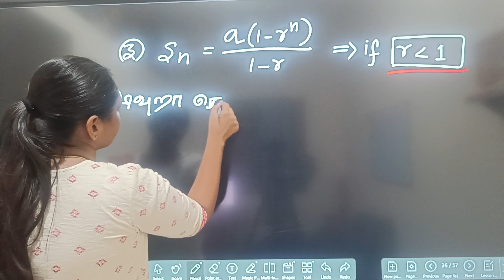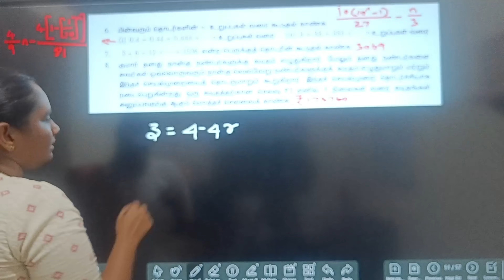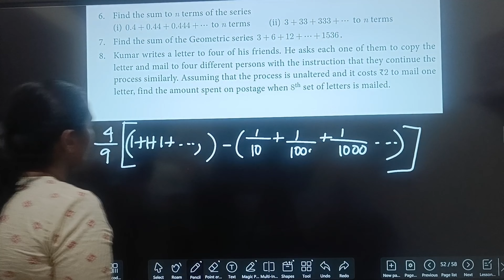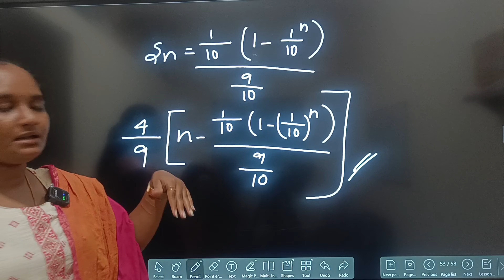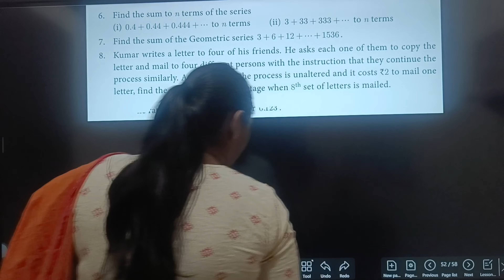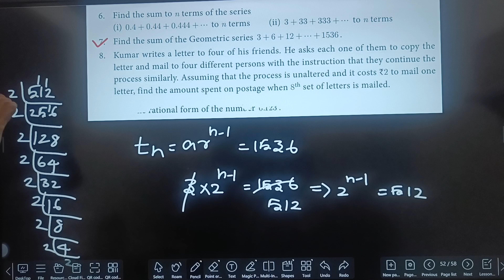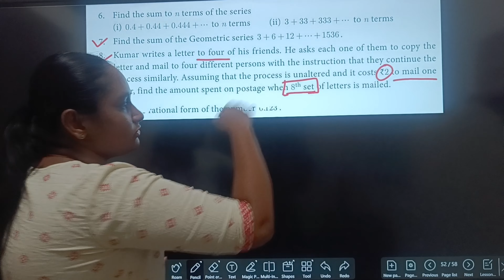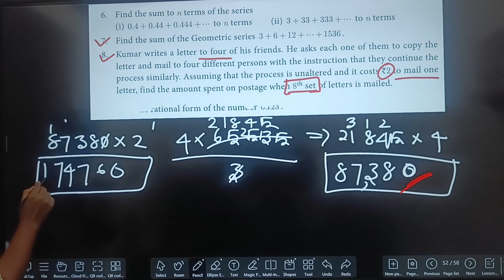Geometric progression - PART 4 FINAL